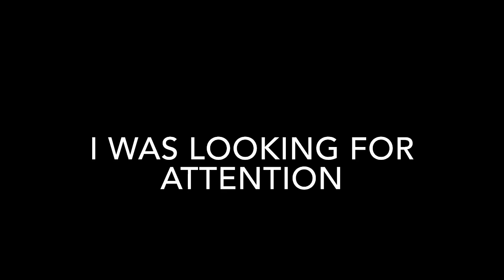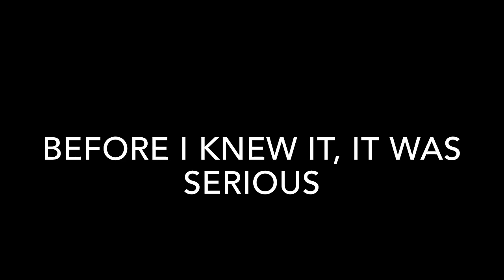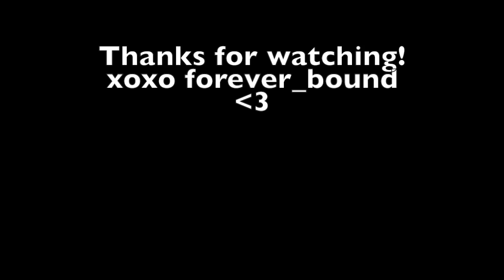English Love Affair Lyrics- 5SOS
English Love Affair by 5 Seconds of Summer
*Luke Hemming
*Calum Hood
*Michael Clifford
*Ashton Irwin
Lyrics